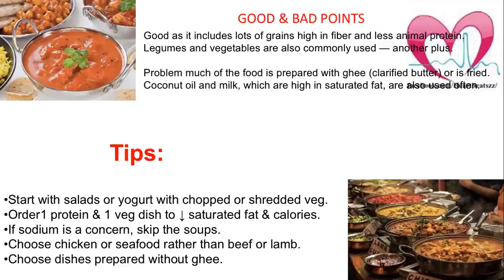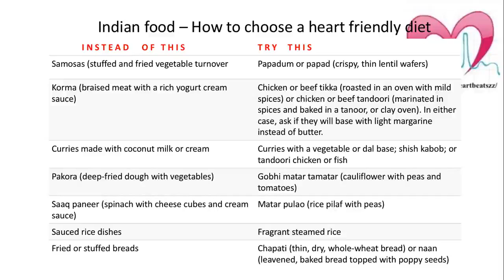How to eat healthy indian diet curry for weightLoss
How to eat healthy